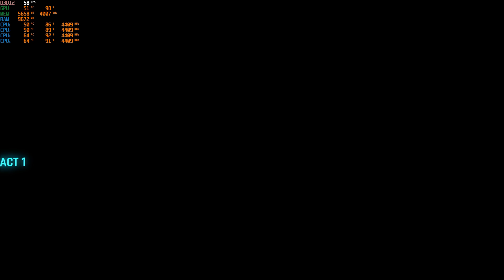Cyberpunk 2077 | GTX 1070 | High Graphics | 1080p (PC Gameplay Benchmark)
Computer Specs:
CPU: Intel Core i7 6700k OC 4400MHz
GPU: 1070 MSI GTX
Ram: Corsair DDR4 3000MHz 16GB (2x8GB)
Motherboard: Z170X-Gaming 7
Nvidia Driver: 460.79 - Release Date 12/09/2020